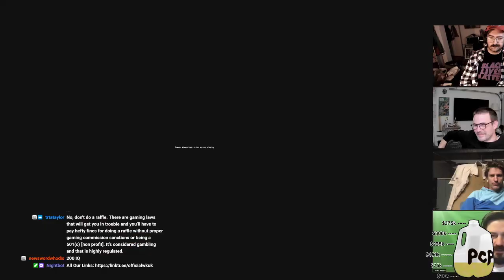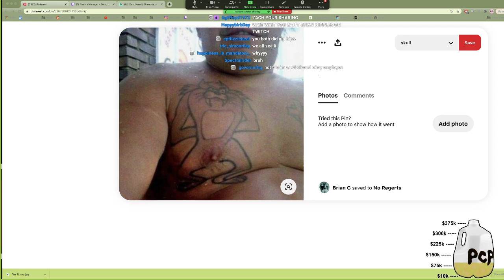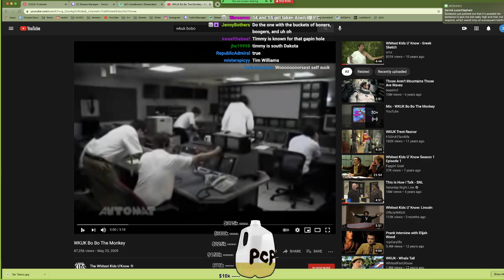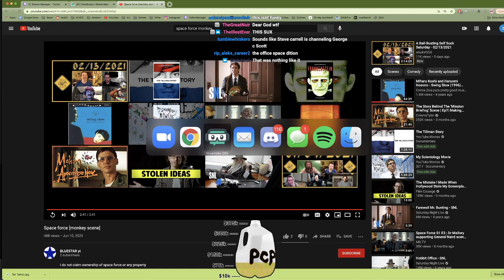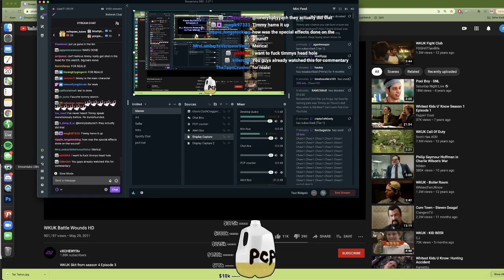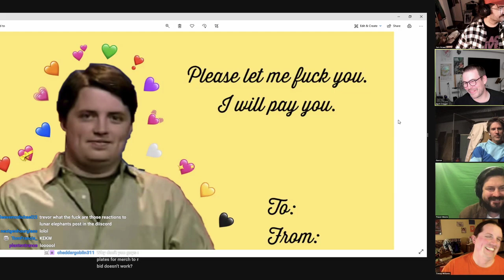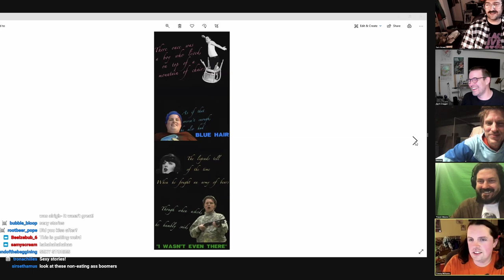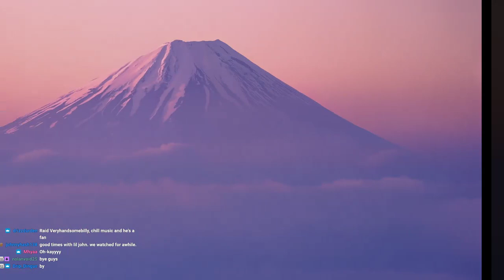SSS: Self Suck Saturday Ep #24: Nip Tattoos and Dinnerware - 02/20/2021